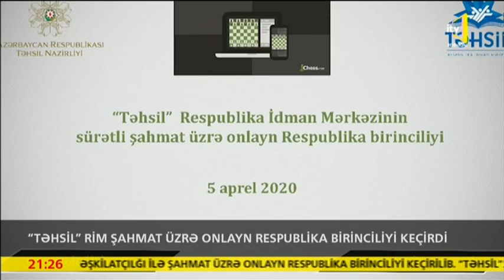Şahmat üzrə onlayn respublika birinciliyi keçirilib